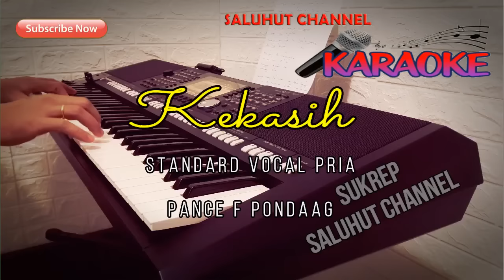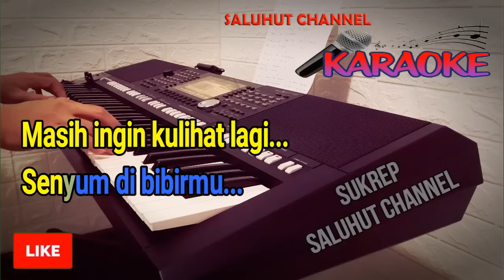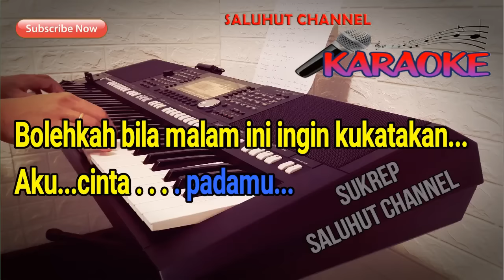KEKASIH ll BOLEHKAH AKU [KARAOKE NOSTALGIA] PANCE F PONDAAG ll NADA PRIA A=DO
Kekasih
Pance Pondaag

Masih ingin kulihat lagi
Senyum di bibirmu
Simpatiku pada dirimu
Berawal di sini
Kekasih, memang engkau lain
Dari sekian banyaknya
Aku pun ikut merasakan
Hangat pribadi dirimu
Salahkah bila malam ini aku mengakui
Jatuh cinta kepadamu
Bolehkah bila malam ini ingin kukatakan
Aku cinta padamu
Tak pernah aku membayangkan
Kau akan hadir di sini
Menggugah kerinduan ini
Memandang dirimu
Kekasih, memang kau berbeda
Di antara segalanya
Kau bawa aku mengembara
Di alam mimpi yang indah
Jatuh cinta kepadamu
Aku cinta padamu
Senyum di bibirmu
Simpatiku pada dirimu
Berawal di sini
Di antara segalanya
Bolehkah bila malam ini aku mengakui
Jatuh cinta kepadamu